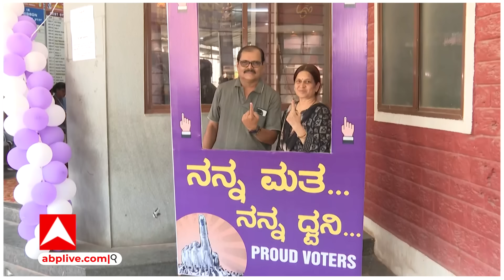Lok Sabha Election 2024: मुस्लिम आरक्षण पर Lalu Yadav के बयान से दिल्ली तक हलचल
लालू यादव ने मंगलवार सुबह पत्रकारों से बातचीत के दौरान मुस्लिम आरक्षण को लेकर पूछे गए एक सवाल पर बड़ा बयान देते हुए कहा था कि मुस्लिमों को आरक्षण तो मिलना चाहिए बस फिर क्या था इस बयान ने तूल पकड़ लिया